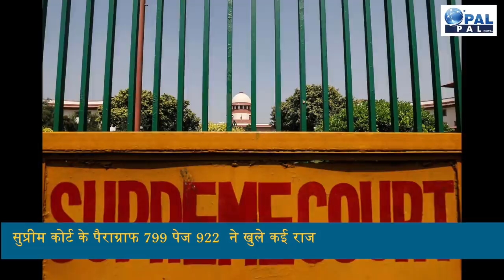Prime Time: सुप्रीम कोर्ट के पैराग्राफ 799 पेज और 922 ने खुले कई राज